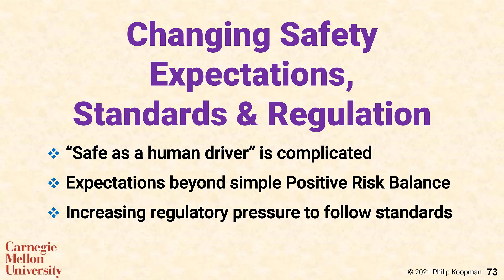L106 73 Changing Safety Expectations Standards and Regulation